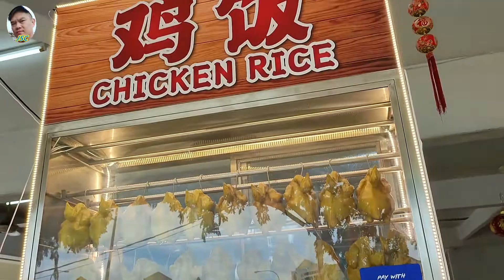3包 RM10? Cheapest chicken rice in town? / 在疫情冲击的情况下，既然还可以找到便宜又好吃的鸡饭 【美食篇 / Food VLOG - 6】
这是在Taman Merdeka花园，
无意中被我发现，
既然还有那么便宜的鸡饭，
分量也不少哦。

享用了烧肉面和咖喱面，各有不同的口感。如果是你，你会比较哪一个口味呢？【美食篇 / Food VLOG - 2】

你是否尝试过当地营业超过40年老字号以及充满回忆的云吞面 【美食篇 / Food VLOG - 4】

一大清早天还没亮就想吃了，这一次尝试不一样的美食，前往Pulau Sebang寻找美食糕点 【美食篇 / Food VLOG - 5】

现场有美女伴唱，又可以享受美食，难道这就是传说中的美食天堂？终于给我找到了！【美食篇 / Food VLOG - 7】